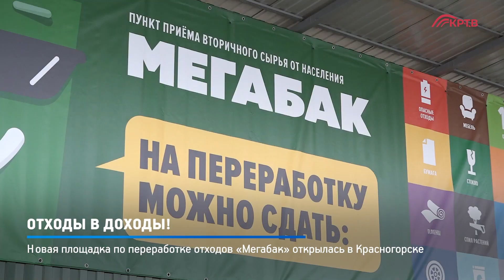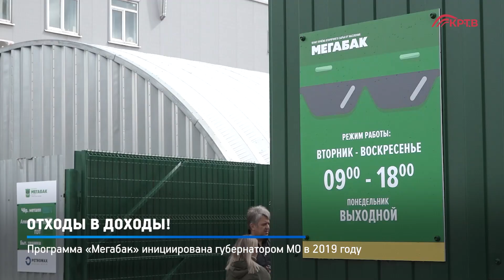КРТВ. Отходы в доходы!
Пять лет назад в Московской области по инициативе Губернатора Андрея Юрьевича Воробьёва появился масштабный проект по сбору и переработке отходов - «Мегабак». С каждым днем к данному проекту присоединяется все больше подмосковных жителей, которые правильно сортируют отходы, помогая Подмосковью стать чище. В Красногорске по адресу ул. Коммунальный квартал, д. 20 в торжественной обстановке открылась новая площадка сбора и переработки отходов.